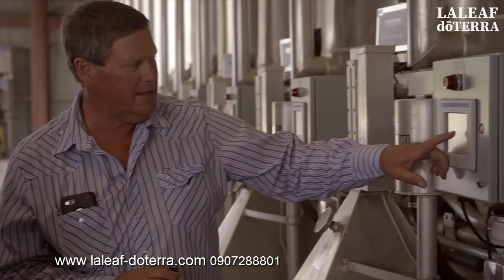Gói dinh dưỡng hàng ngày dōTERRA Daily Nutrient Pack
Giới thiệu Gói dinh dưỡng hàng ngày dōTERRA Daily Nutrient Pack :
- Sẵn sàng bổ sung các chất dinh dưỡng thiếu hụt hàng ngày, doTERRA Daily Nutrient Pack chứa các chất bổ sung chế độ ăn uống Microplex VMz và xEO Mega kết hợp với nhau để hỗ trợ các chức năng tự nhiên của cơ thể và cung cấp các chất dinh dưỡng cần thiết.
- Gói dinh dưỡng hàng ngày doTERRA cung cấp dinh dưỡng thiết yếu của Microplex VMz ®  và xEO Mega ®  cùng nhau trong một gói tiện lợi với mức giá giảm.
- Với khoản tiết kiệm hơn $ 29,00, Gói dinh dưỡng hàng ngày là một lựa chọn tuyệt vời trên con đường hướng tới sức khỏe, năng lượng và tuổi thọ tối ưu.